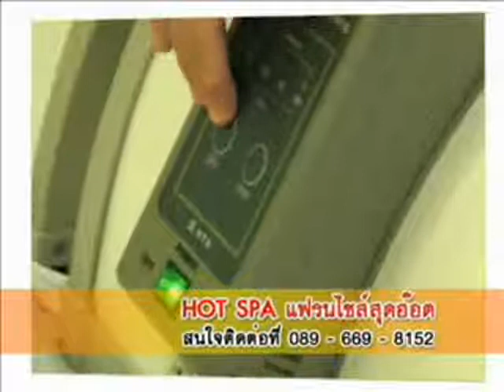ฮอท สปา คุณธรรมนำธุรกิจและพิทักษ์ผลประโยชน์ของลูกค้ามากที่สุด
"ฮอทสปา" จดทะเบียนเป็น "ห้างหุ้นส่วนบริษัท" ในวันที่ 4  กุมภาพันธ์  พ.ศ. 2548 เป็นต้นมาจนกระทั่งปัจจุบัน โดยยึดหลักทางการค้าว่า "คุณธรรมนำธุรกิจและพิทักษ์ผลประโยชน์ของลูกค้ามากที่สุด"